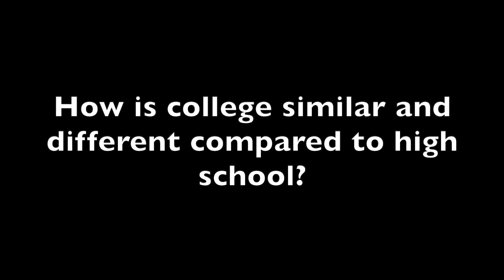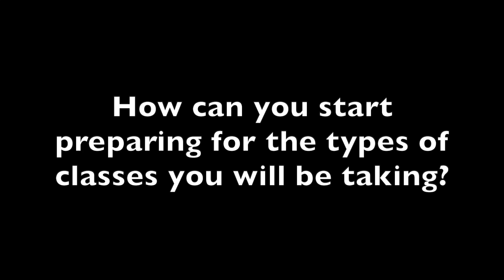Preparing for Music School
Welcome to our YouTube series, "Becoming a Music Major!" This video discusses strategies you can start using now to help you prepare for college.